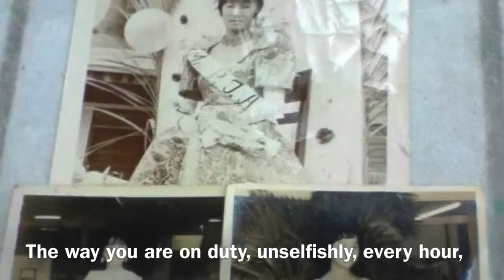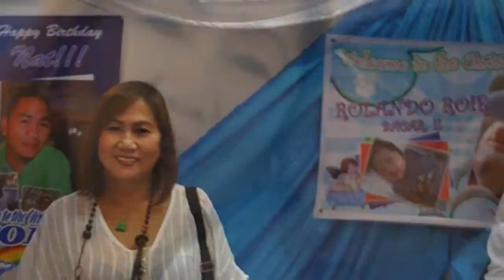Mommyla - Our Wind Beneath Our Wings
I do, because having our mom in our lives certainly seems like a miracle every single day.

Whatever We are today, We own it to you. You are the most special person in our lives . You are the wind beneath our wings.

Thank you for being strong enough to say no when you know it won’t be good for all of us at all. Thanks for being soft enough to always say yes whenever you realize it is for our own good.

We love you Mom! We love you so much, more than you can ever imagine! You have been such a strong support to us. We will never be able to thank you enough for all of it.

Happy Birthday to the best mom in the world and the prettiest lady inside and out we have ever seen!